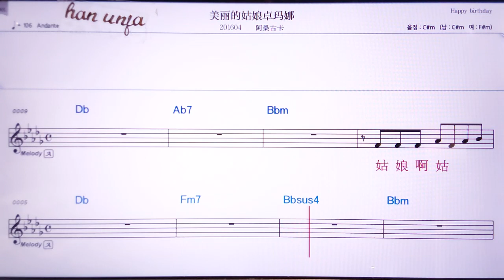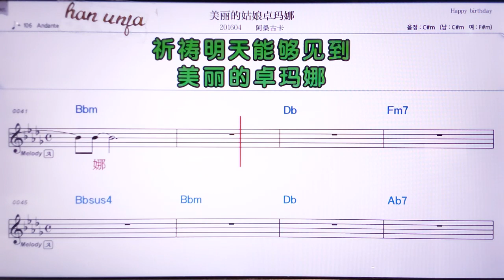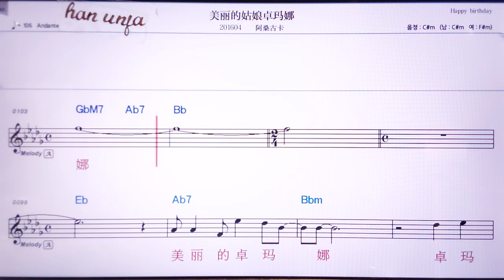💖메이리더꾸낭줘마나/아쌍구카 👍MR,노래방, 악보, 코드,Karaoke With Sheet Music